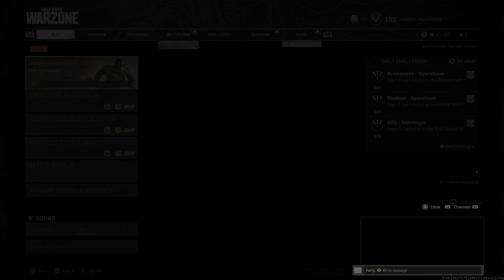Call of Duty: Modern Warfare_20211118200911